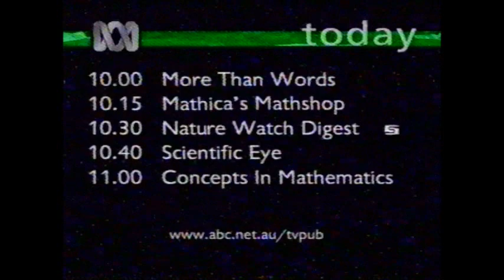ABC TV - Friday Morning and Afternoon Programme Schedules (19/6/1998)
Somehow I had a day off, so I managed to tape these two signposts while taping whatever idents had a chance of airing afterwards.